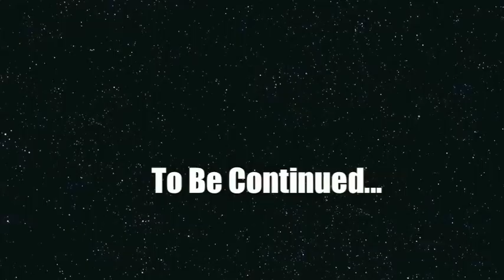K-Fassino ft Al Cutrone - Dame tu Boca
Allez y lâchez les critiques !